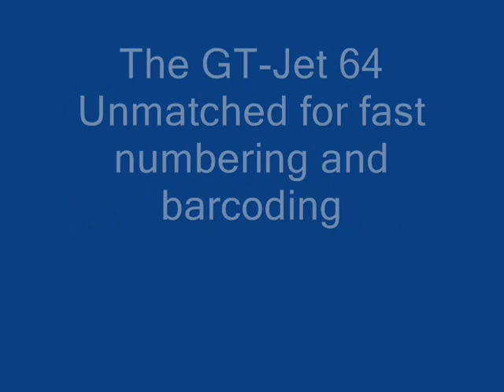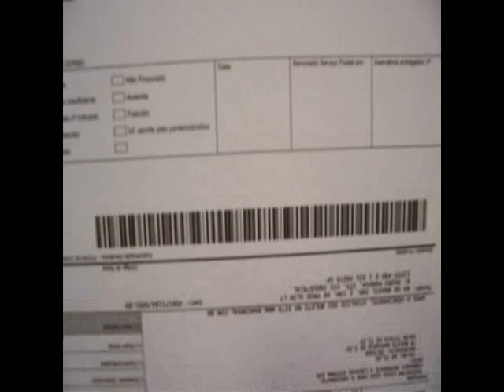Graph-Tech_1.wmv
Digital Printing, one-pass, fast & scalable